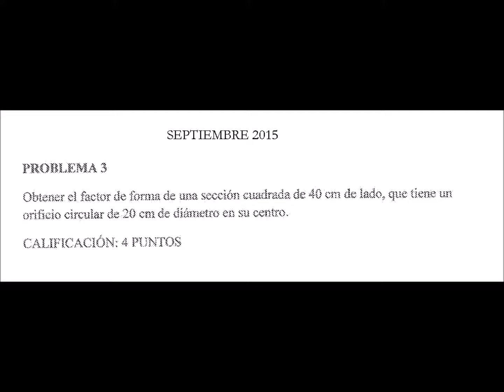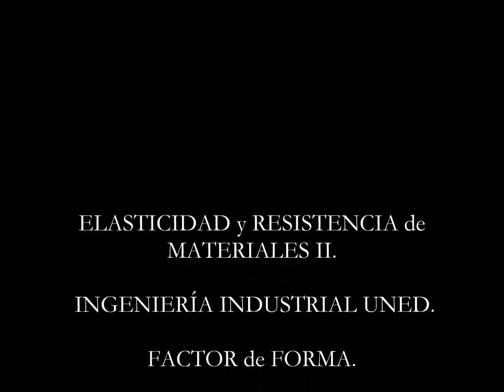PB 3 SEP 2015 ERM II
ELASTICIDAD y RESISTENCIA de MATERIALES - PLASTICIDAD